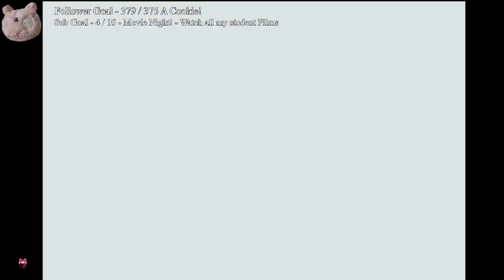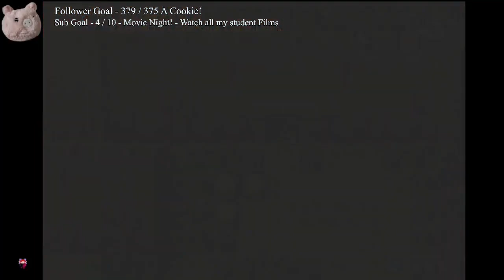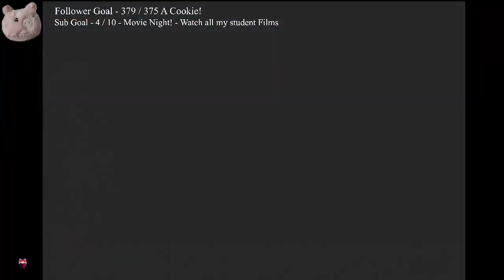Legend of Zelda Minish Cap Lets Play | Episode 4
Lets do some Travel!

Also the person I'm streaming with is D.P.Moehle! :D

Also I stream Every Day! Come hang out it's super chill! -

I also have a Discord that tells people when I post and when I go Live! :D